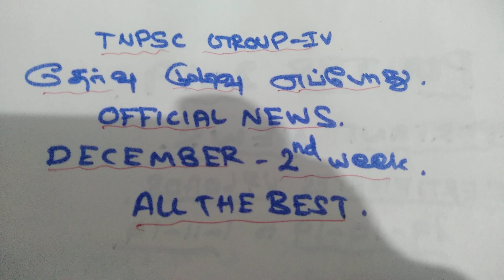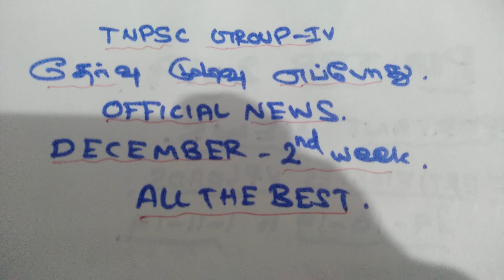TNPSC GROUP IV & VAO RESULT DATE